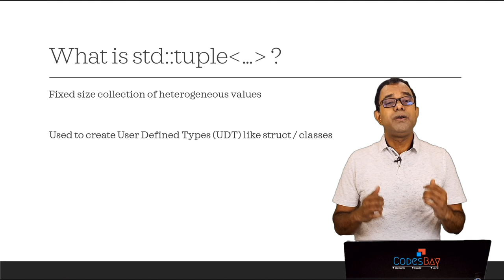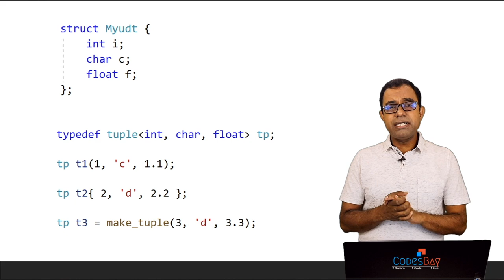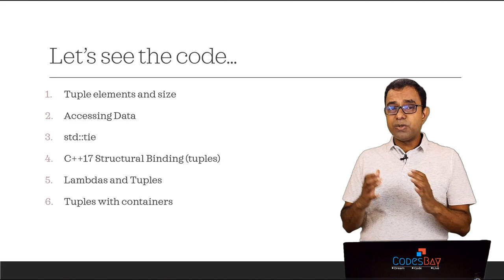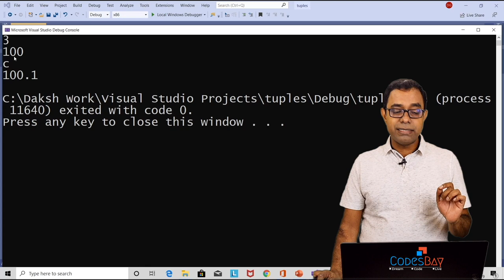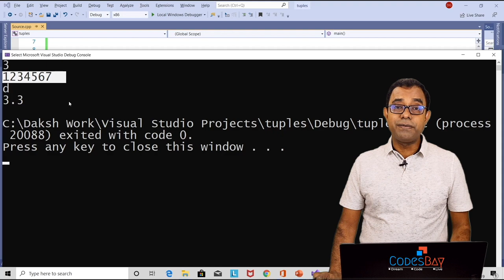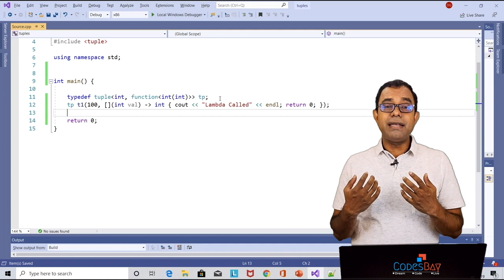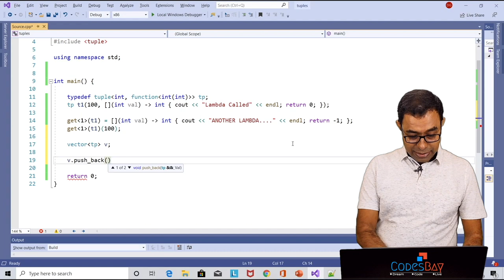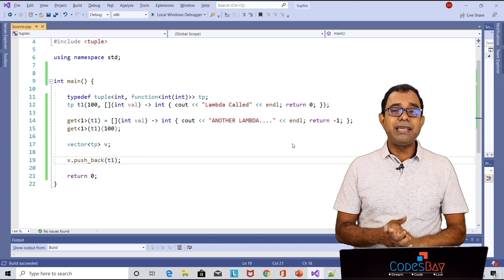Tuples are New Classes - Using STL std tuple and std tie in C++ Programming Language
👉 This video is part of a series called Interesting Topics of Modern C++ Programming Language. tuples are part of c++ stl

In this video, we'll see why std:: tuple (i.e tuples) are new classes. Here are things that will be covered in this video
1.  How to get the number of elements in tuples
2.  How to access data as well as modify data in tuples
3.  Using std::tie - What why how?
4.  Using C++17 Structural Binding for Tuples
5.  Having functions in tuples using lambdas
6.  Using tuples in STL container

☑️ Hope it helps you in learning something useful

Hi I am Deepak k Gupta (nickname - Daksh and Preferred). This channel is for budding as well as experienced software developers who are willing to explore the awesome world of programming.

Here is the brief list of things which you can find in my Youtube channel

1. C++ programming (latest specification C++17 and C++20 ), create high performance system applications using this one.
2. Create microservices designed for multiple CPU cores using my golang tutorial
3. Create web applications as well as backend application using my Javascript tutorial and node js
4. Create cross platform mobile apps using my flutter tutorial
5. Learn Python Programming, the language in demand and learn to do effective ways of doing Data Science and Machine Learning. My python tutorials includes but not limited to supervised and unsupervised learning, logistic regression, gradient descent. You will also be able to create neural networks using my Pytorch Tutorial
6. Learn source control with my git tutorial, which is one of the most widely used decentralized source control. Learn how to create branch using git branch, merge changes using git merge, checkout a branch using git checkout and commit your changes using git commit
7. Learn about persistent nosql databases like mongodb using my mongodb tutorial as well as in memory nosql databases like redis using my redis tutorial. you'll also learn about using redis nodejs
8. Understand the concept of handling large data using my big data tutorial and using databases like apache spark
9. Learn about graph theory and graph database and how to make use of graph databases like neo4j